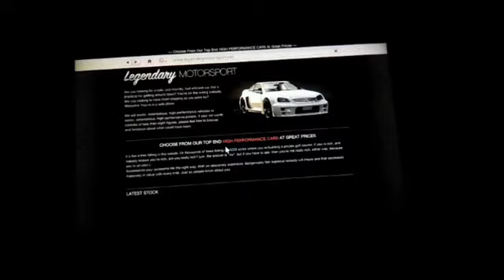تعديل سيارة البوقاتي مع تركيب اللون الذهبي في جراند 5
psn:rakanhf